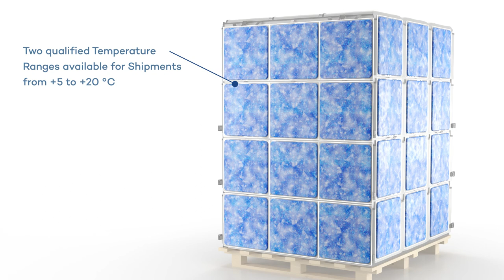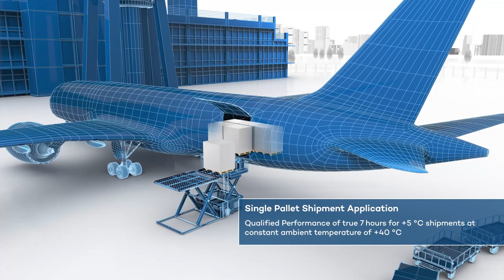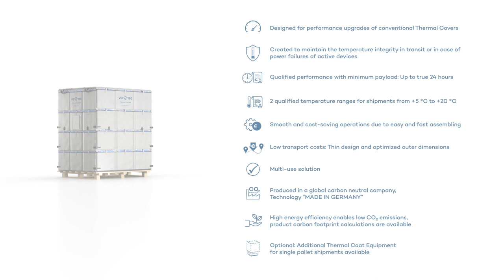va-Q-tec - Thermal Coat (3D Animation)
Boxfish Filmproduktion Würzburg

Boxfish is a production for audiovisual content and
outstanding advertising from Würzburg. We design and
produce strong images for your story.
As passionate experts in audiovisual media production, we
never lose sight of our focus: our love for the medium of film,
our passion for telling stories in moving pictures and our
ambition to create value through high-quality visual
advertising.

Boxfish ist eine Produktion für audiovisuellen Content und
ausgezeichnete Werbung aus Würzburg. Wir konzipieren und
produzieren starke Bilder für deine Story.
Als passionierte Experten in audiovisueller Medienproduktion
verlieren wir dabei eines nie aus dem Fokus: Unsere Liebe für
das Medium Film, die Leidenschaft, Geschichten in
bewegenden Bildern zu erzählen und unser Anspruch,
Mehrwerte durch hochwertige visuelle Werbung zu erzeugen.